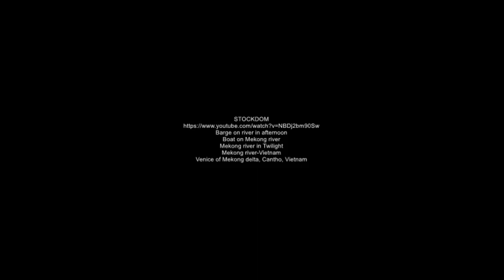Mekong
A trip down the Mekong River, Vietnam.